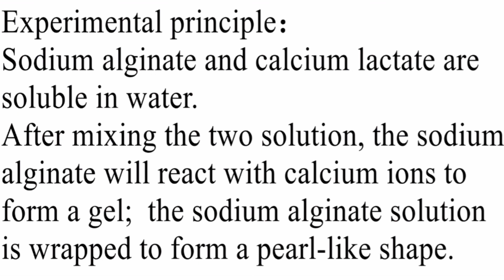SOLMOD Scientific Experiment Set - Colored "Pearls"